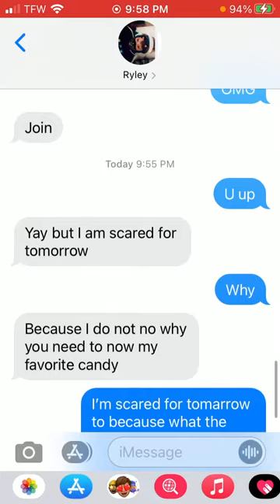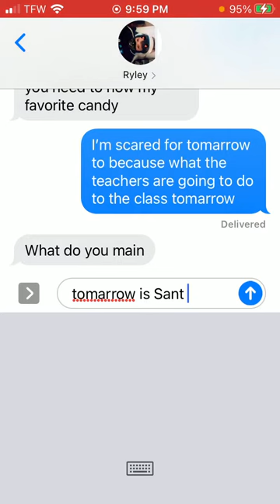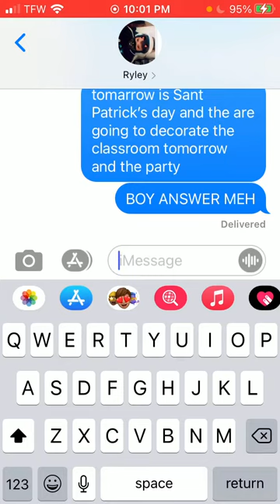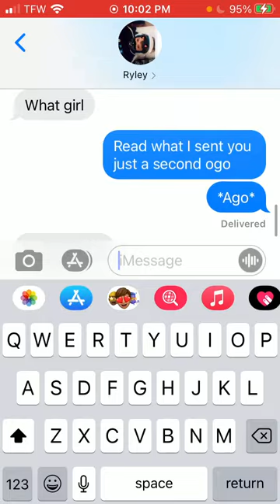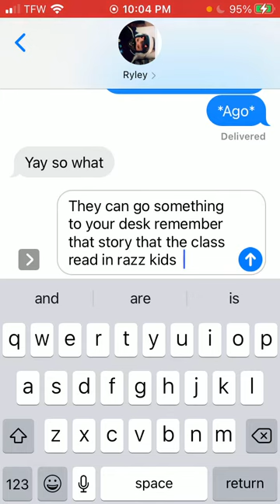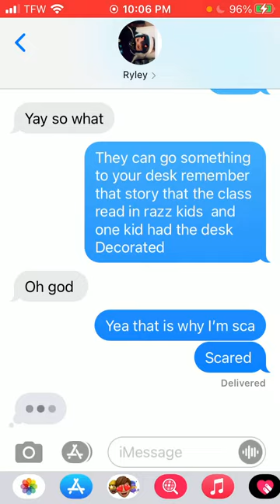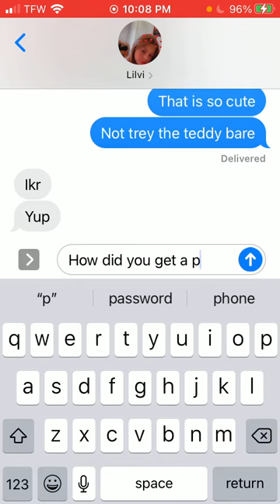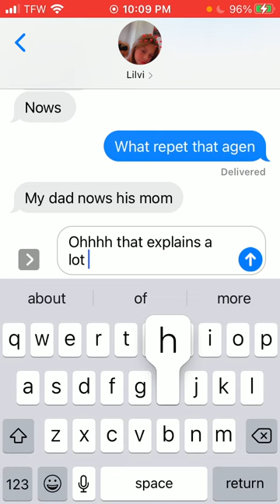Texting 💬 my crush and BFF at 10:00